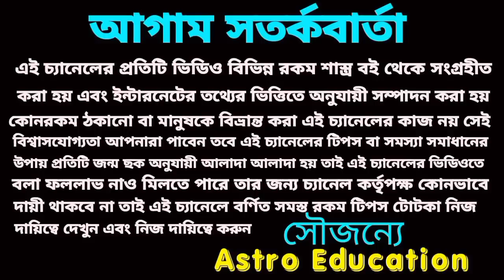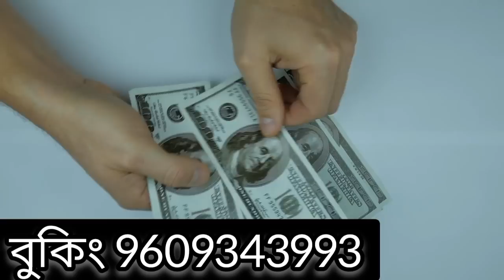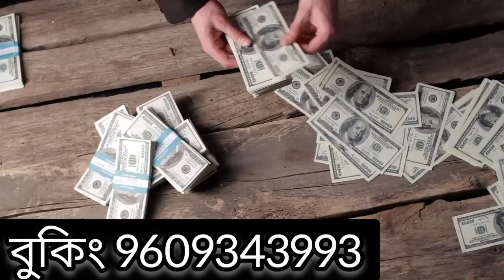15 June 2022 gift for 5 Rashi!